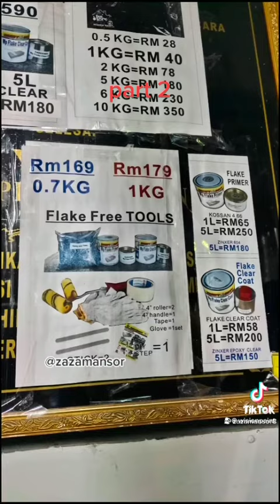wision epoxy flake colour